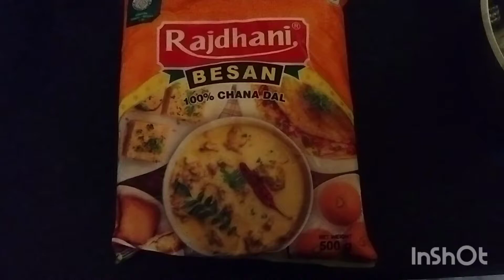chips pakodi recipe